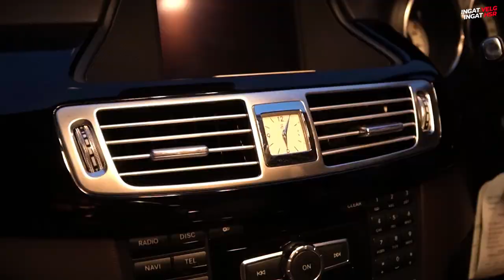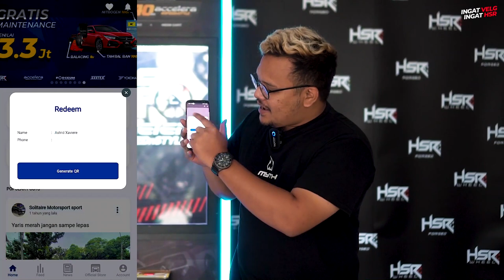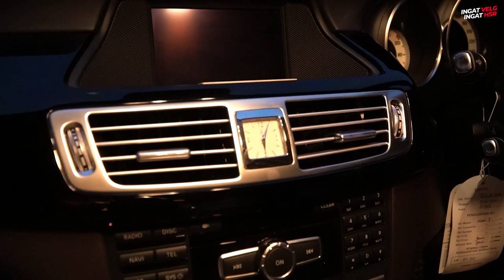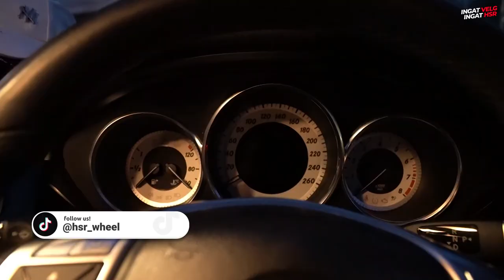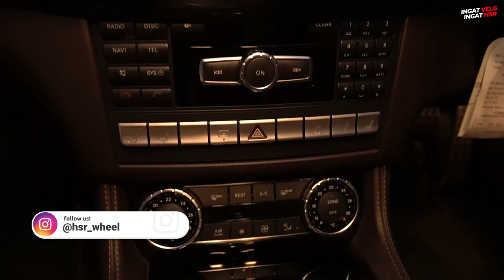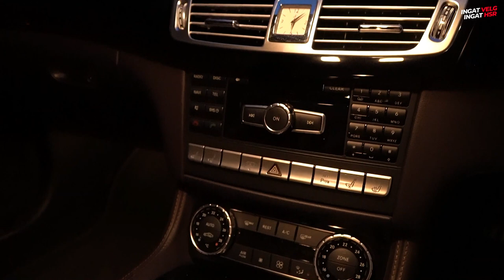Modifikasi Mercy CLS 350 Milik Hardy Classic, Dituker Sama Obri